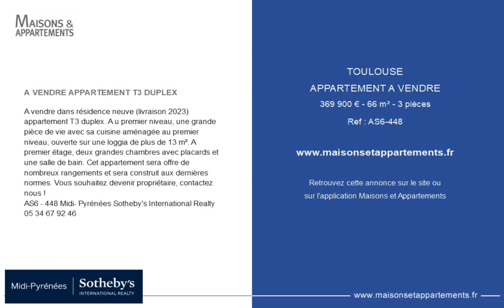TOULOUSE - APPARTEMENT A VENDRE - 369 900 € - 66 m² - 3 pièce(s)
Référence : AS6-448

A VENDRE APPARTEMENT T3 DUPLEX

A vendre dans résidence neuve (livraison 2023) appartement T3 duplex. A u premier niveau, une grande pièce de vie avec sa cuisine aménagée au premier niveau, ouverte sur une loggia de plus de 13 m². A premier étage, deux grandes chambres avec placards et une salle de bain. Cet appartement sera offre de nombreux rangements et sera construit aux dernières normes. Vous souhaitez devenir propriétaire, contactez nous !
AS6 - 448 Midi- Pyrénées Sotheby's International Realty

Cette annonce vous est proposée par l'agence IMMOBILIER CHAVANNE SOTHEBYS

|2495737|